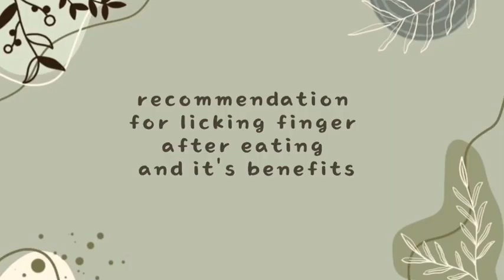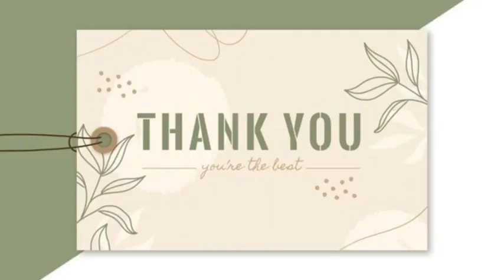Recomendation for licking finger after eating and his benefits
Name: Firda Audina Manih Tada
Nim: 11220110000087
Class: 1C
Major: Pendidikan Agama Islam

Thesis:
Islam teaches various things, from the procedures of worship to manners. One way is to lick your fingers after eating. Behind this, hidden benefits for health and also the rewards that can be obtained when doing it. But many people are now of the view that eating with fingers is considered a primitive thing. Even though it turns out that eating using your fingers is healthier.
Argument:
First, this recommendation is in accordance with the hadith of the Prophet SAW. from Ibn 'Abbas ra he said: Rasūlullāh SAW. said, "If one of you eats food, don't rub his hand until he licks it or he licks it on someone else." The meaning of not wiping hands that are exposed to food with a cloth until we lick it first or our hands are licked by someone else. Delivered by Ustaz Dr. Abdulah Zein in his tausiyah. He said some of the benefits of the hadith.
a. Helps reduce our risk of losing the blessings of these foods.
b. Eradicating the disease of arrogance,.
c. Avoiding Wasteful Behaviour,
d. Reap Health Benefits..

Second, explained by Ustadz Muhammad Abduh Tuasikal, quoting from Rumaysho that licking fingers while eating is considered sunnah. This is because we do not know which part of the food contains blessings. As mentioned by Rasulullah SAW. "You don't know in which part of the food there is a blessing." Because in the blessed food there are several benefits, namely being able to fill up, not causing disturbance to the body and being a source of energy.

Third, Ibn Tsaimin said that there are health benefits to be had from licking your fingers after eating. "The knuckles secrete a kind of liquid that helps the process of digestion of food in the stomach," he explained. Also explained by dr. Charles Gerba from the University of Arizona, USA, that eating with your hands and then licking your fingers after eating has health benefits. Of course by washing our hands before eating. He admitted that the Rnase enzyme was found on the sidelines of human fingers. The Rnase enzyme functions as a binder for bacteria to prevent bacterial activity from entering. In addition to these benefits, this enzyme also functions as a human immune system.

Recommendation:
After knowing the benefits that can be obtained when this small sunnah is carried out. In addition to getting rewards, they also get health benefits that have been scientifically proven by experts. It's a shame to leave simple things that can bring many benefits. So my recommendation, it would be better for us to eat with our hands and then lick it according to the advice of the Prophet SAW.

This video is made to fullfill my Bahasa Inggris task that is taught by my lecturer, Miss Viviana Lisma Lestari, M.Pd